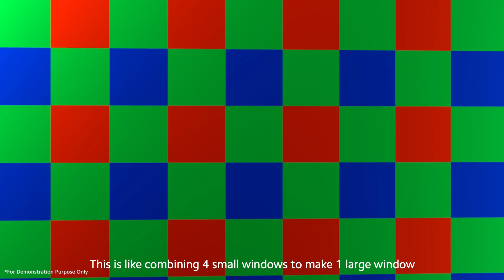The Tech Behind "Live For The Night"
How can we create such magical night shots like the ones in our XiaomiStudios film "Live For The Night" with the Mi11?

Actually, it's not as easy as it looks. It requires a combination of both software and hardware development. Check out this new MiAcademy video to learn the tech behind "Live For The Night"!